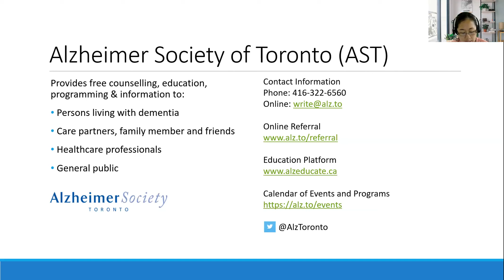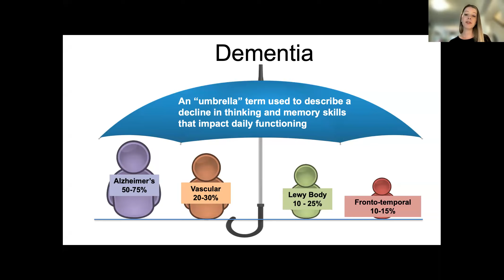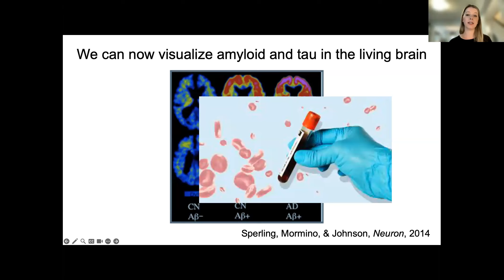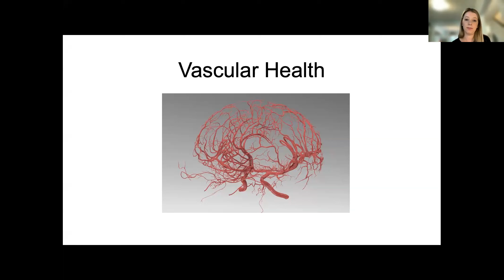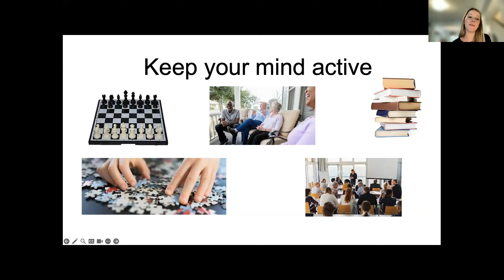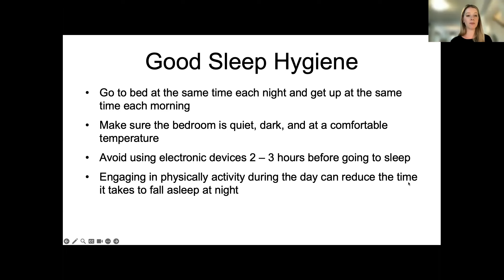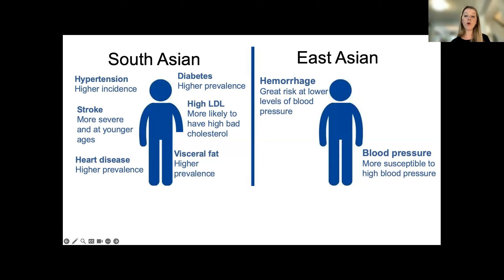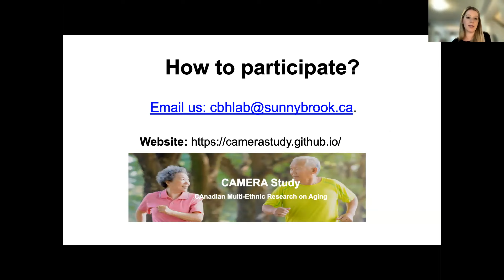Updates on Risk and Protective Factors for Dementia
Part of the 'Advances in Dementia Research' webinar series.

Presented by Dr. Jennifer Rabin, this webinar provides an overview of modifiable risk and protective factors that may delay the progression of Alzheimer’s disease and other dementias. Dr. Rabin also reviews a study based at Sunnybrook Health Sciences Centre that investigates risk and protective factors for dementia among people who identify as East Asian, South Asian, or White.